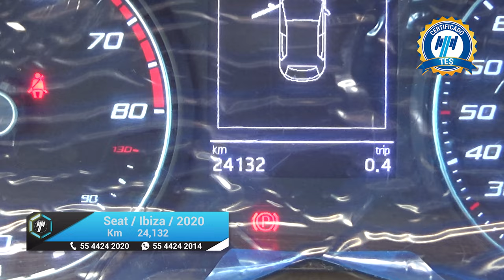Seat / Ibiza / 2020 - 18665